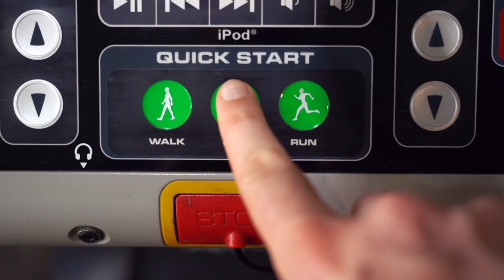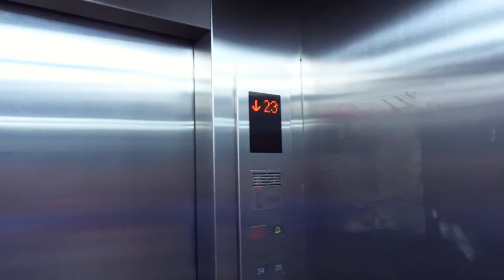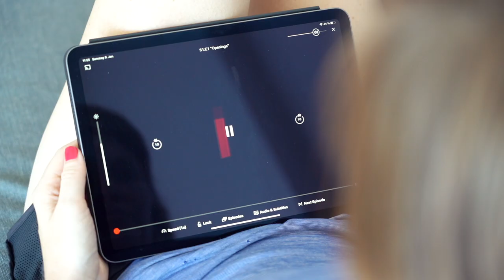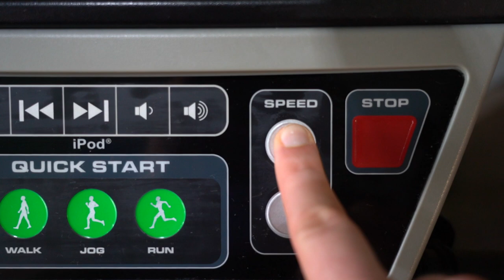Penthouse in Dar es Salaam (Tansania) ● Weltreise VLOG 2021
Ein Penthouse in Dar es Salaam: eigentlich der perfekte Start in 2021. Aber Franzi hat Fieber und damit ist in den Tropen nicht zu Spaßen. Deswegen zeigen wir dir nicht nur unser Penthouse in Dara es Salaam sondern auch das Krankenhaus...

0:00 Intro
1:20 Neujahr
2:58 Krankenhaus
4:52 Penthouse
7:15 Reisepläne
8:22 Outtakes

Hast du schon unsere Tansania Playlist entdeckt?

★ Unsere Video-Technik
"Kleine Wunderkamera" *
Spiegellose Vollformatkamera*
Externes Mikro*
Reisezoom Objektiv*
Weitwinkel Objektiv*
Action Cam*